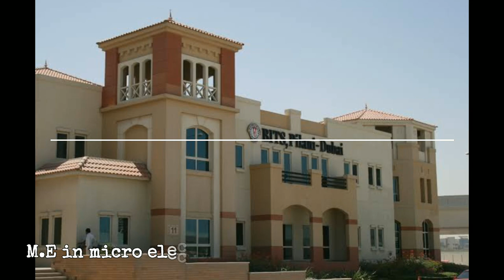Gaurav Chaudhary vs Amit Bhadana Lifestyle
Hii friends ,This new video is all about the successful youtubers Gaurav Chaudhary and Amit bhadana. Both of the recently achieved the 10Million subscribers milestone with huge hardwork. This video contains some Information about them.

Some informations are changed with the change of time,but this video contains the latest information.